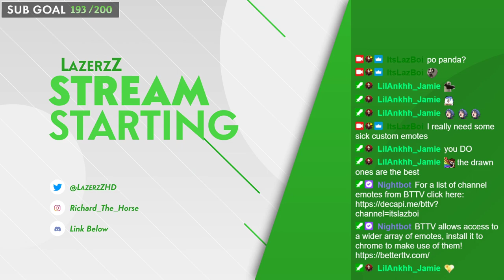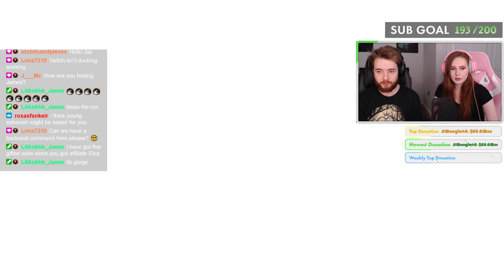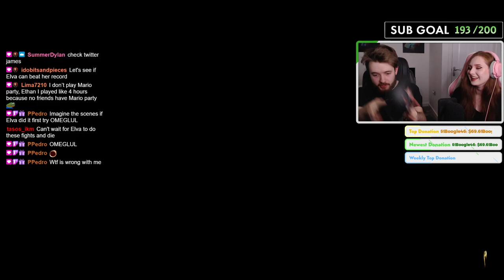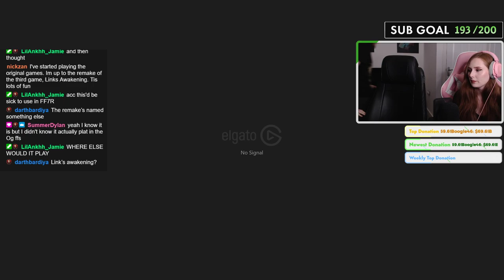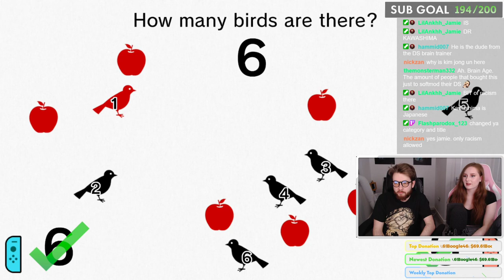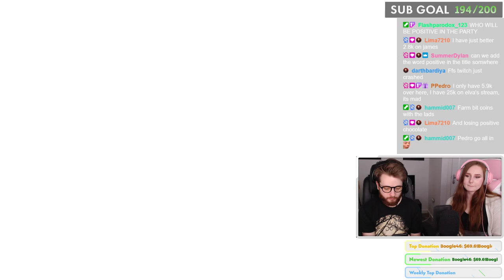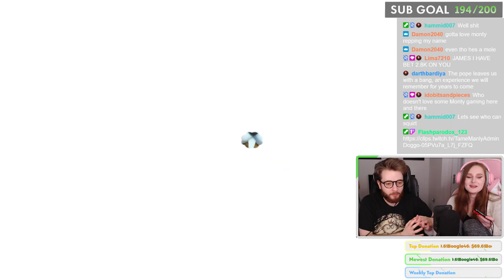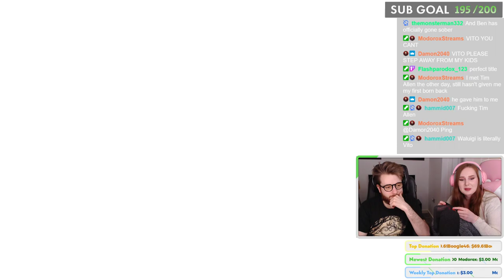Squeezing the Pope (ItsElva [Not Eva]) w/ My Girls (Positive Kawashima & Dr Mamon Donty)